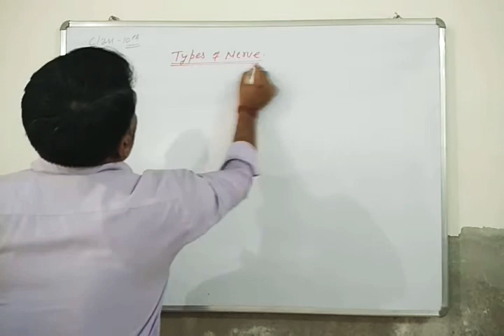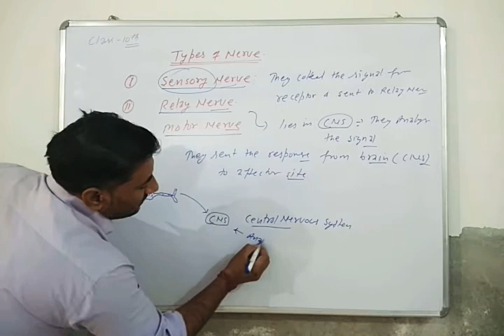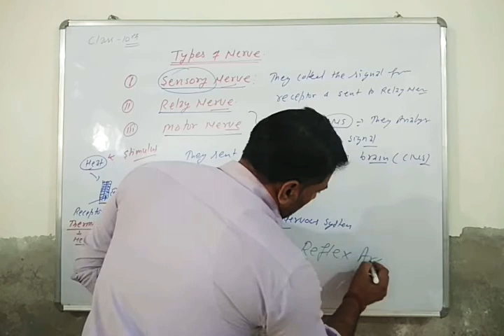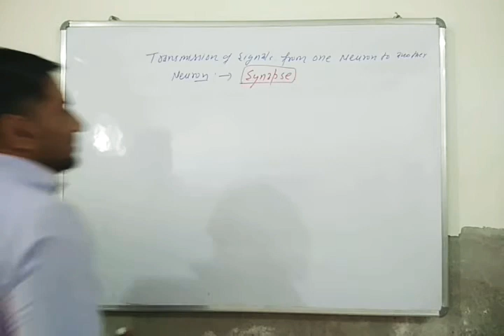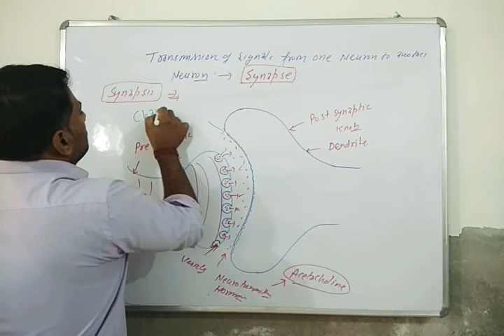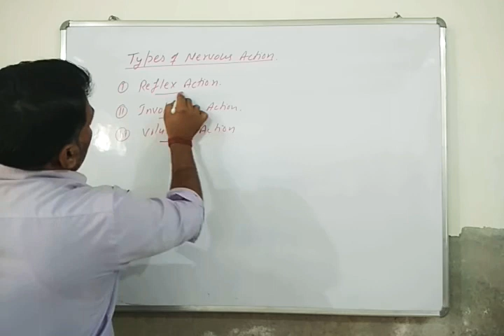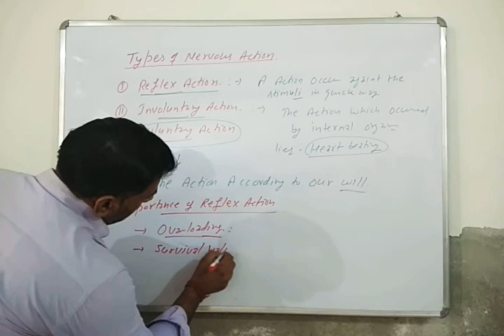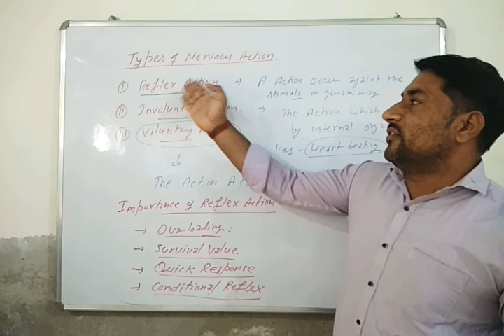class 10th biology